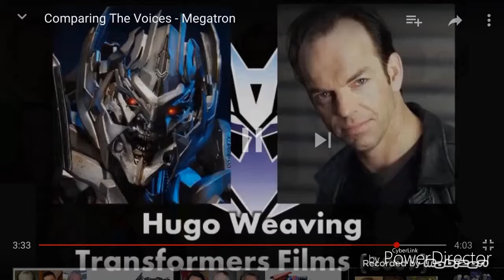Megatron and springtrap voice comparison.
The only thing why I upload this video is to let you know that megatron and springtrap almost almost share voices with each other.